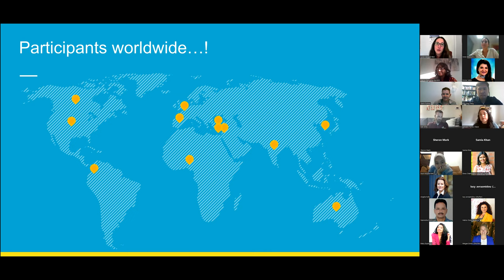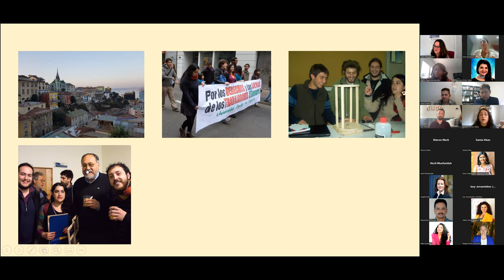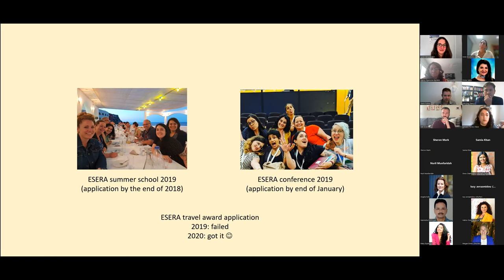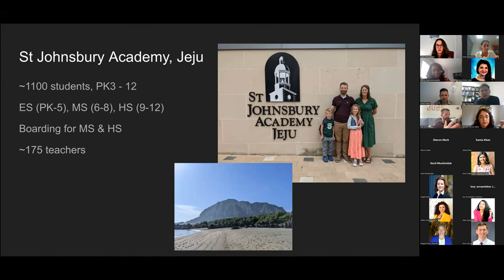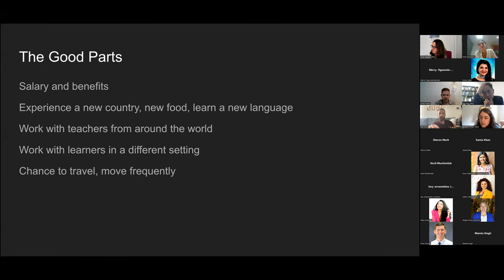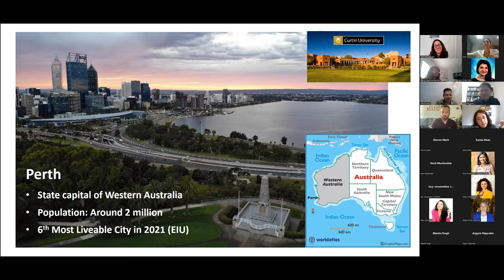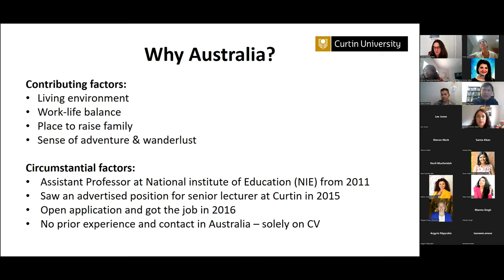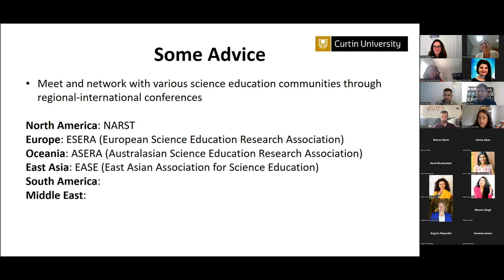Working and Researching Abroad: NARST International Committee Virtual Session